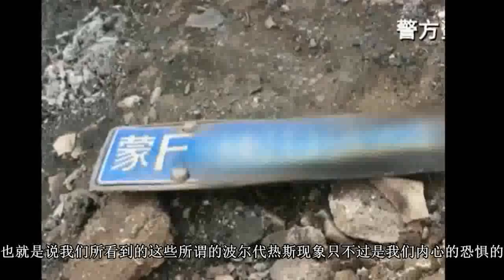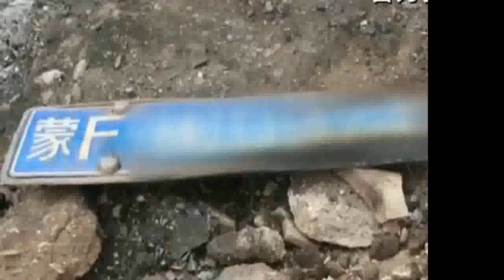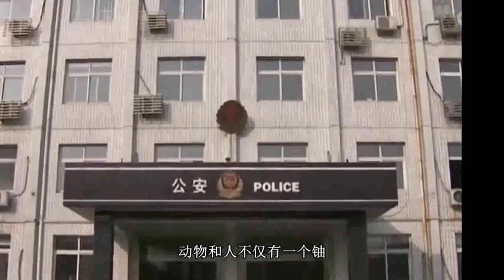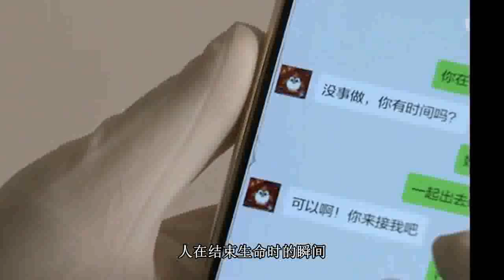绝密档案 揭秘闹鬼 灵魂归宿 下